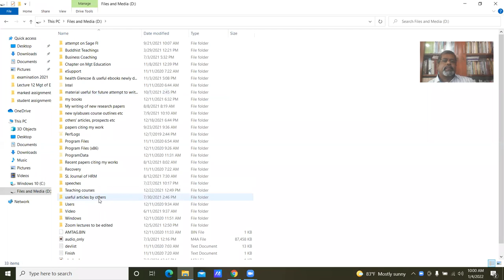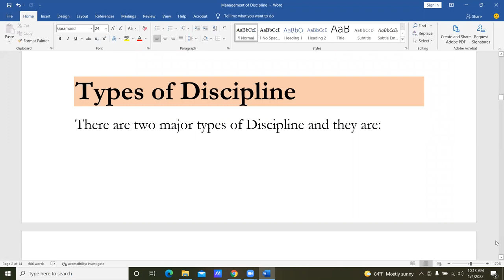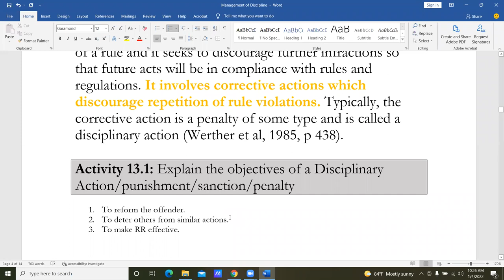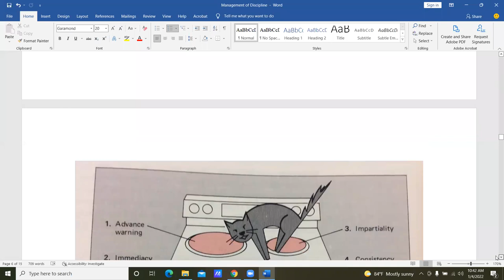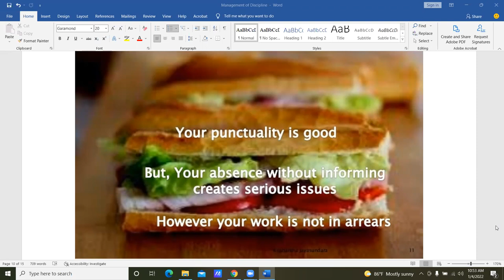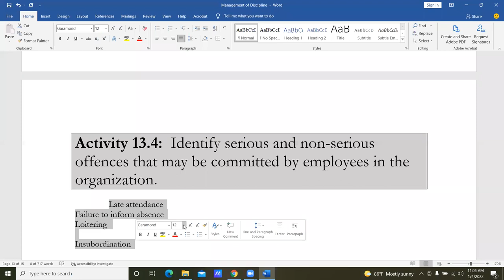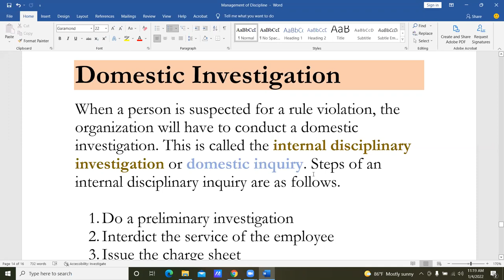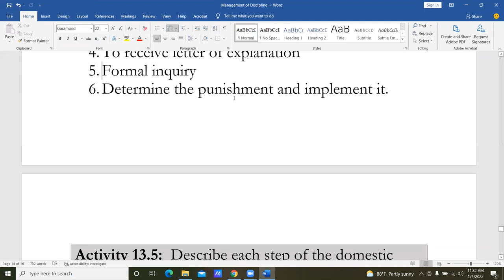HRM 1340 Discipline Management by Prof. HHDNP Opatha, University of Sri Jayewardenepura, Sri Lanka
This is a live lecture conducted through the Zoom by Prof. HHDNP Opatha, Senior Professor and Chair of HRM of the Department of Human Resource Management, Faculty of Management Studies and Commerce, University of Sri Jayewardenepura, Sri Lanka for the first year undergraduates reading for Degrees in Management Studies and Commerce. The course is HRM 1340 Human Resource Management. The date is 04/01/2022. The number of students registered are about 1250.